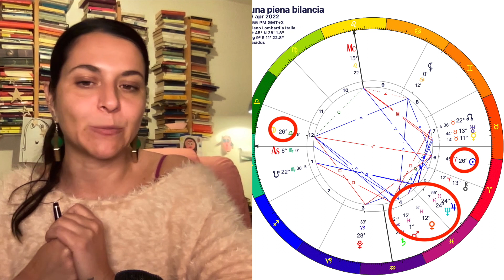Oroscopo Gemelli Aprile 2022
Ciao! Se vedi questo oroscopo del mese di Aprile 2022 è perché hai acquistato POETRYRAMA, quindi grazie. ❤️
Ti ricordo che se volessi conoscere il tuo tema natale completo, ovvero la posizione di tutti i pianeti nel cerchio dello Zodiaco nel momento in cui sei nat*, puoi farlo comodamente dal mio sito qua
Ricordati di seguire questo canale YOUTUBE per essere sempre aggiornato sui miei video astrali. ✨
LOVE, Ginny